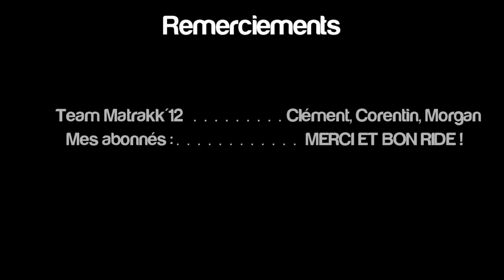2e sortie moto autour de Rodez Février 2013 team matrakk'12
sortie moto autour de Rodez en février 2013 ,1ère sortie officielle de la Team !